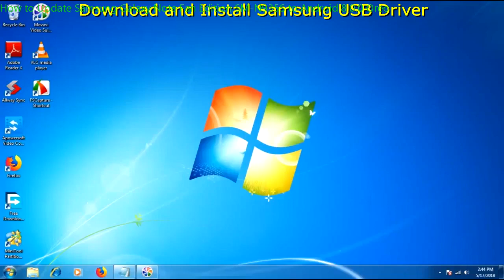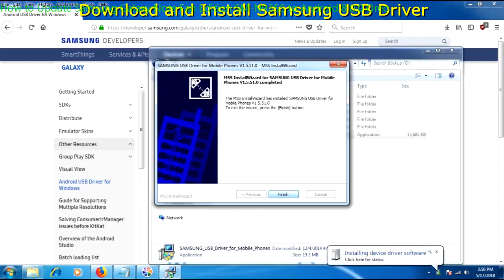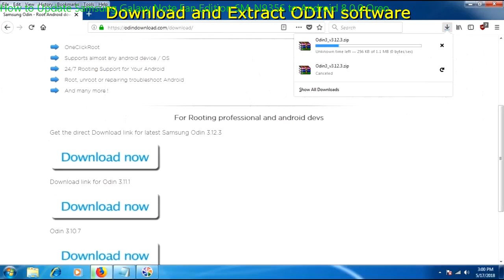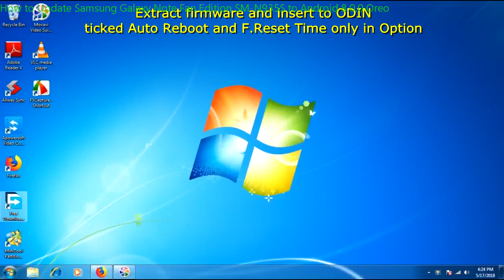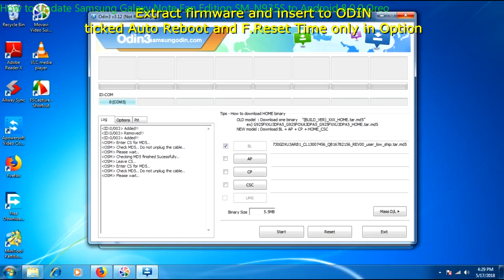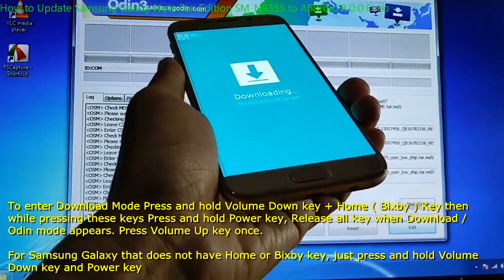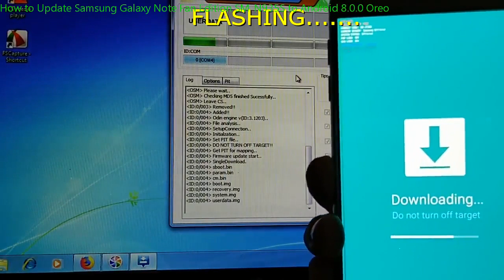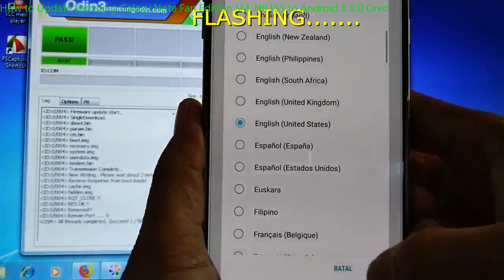How to Update Samsung Galaxy Note Fan Edition SM-N935S to Android 8.0.0 Oreo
How to Flash / Update Firmware Samsung Galaxy Note Fan Edition SM-N935S to Android 8.0.0 Oreo.  if you get error message "SECURE CHECK FAIL: BOOTLOADER" when flashed the ROM, try to use the newest version of the firmware update.

If it works I will post other video for upgrading to Android 8.0.0 Oreo.